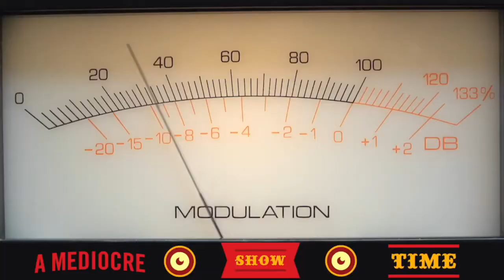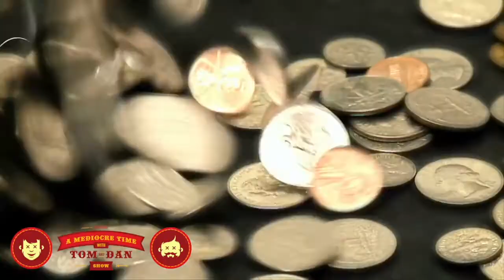641 - Shoe Box of Lies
Hey there, gang! We're glad to have you back!

Thanks so much to all of you who joined us live on Twitch! ( ) It's really fun and exciting to see a ton of familiar faces in there and welcome to anyone new! We'd love to have you. Monday through Thursday we fire up the room around 10:30am EST, and on Friday the show starts at noon. And you can expect all replays to be posted before 5pm on weeknights. (Unless Andrea gives me an errand or a Daddy curveball.)

On this week's show:

* Seth is here
* Tom is Seth's Squad B friend
* Seth's cardiologist appointment
*Seth the creepy Uncle - Captn Stabbin
* Boat cuckold
* Ceramic animals
* Ice cream truck hustle
* Ross' news
* Hot tub on a truck
* Art robbery?
* White catfish record
* Toy Hall of Fame
* Al Capone's house was sold
* Shoebox of lies
* Shakira attacked by boars
* Mike Busey calls in
* No stranger to the brown
* Missed the poop scoop
* Drunk people in costumes party

Have a wonderful weekend, my friend! Andrea's birthday was yesterday and unlike the birthdays of the past, I spent it with her and not just gushing about her on social media. I think I'm growing up.

d